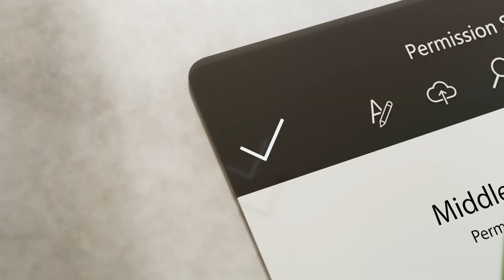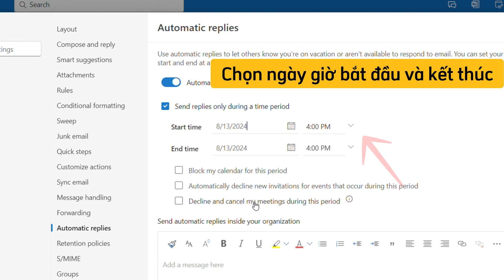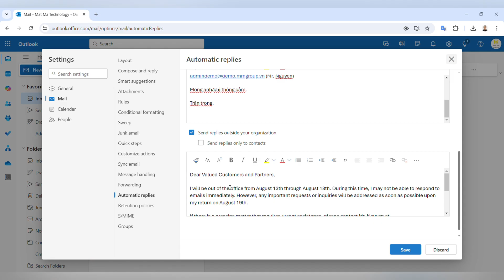Hướng dẫn cài đặt email trả lời tự động trong Outlook | Out of office in Outlook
Tính năng email trả lời tự động hay còn được gọi là auto-reply (out of office) trong Microsoft Outlook. Mat Ma Technology sẽ hướng dẫn bạn chi tiết cách cài đặt trong video này.

Khi bạn đang trong kỳ nghỉ, đi công tác hoặc vì lý do nào đó mà không thể trả lời email ngay lập tức, tính năng email trả lời tự động của Microsoft Outlook sẽ giúp bạn gửi ngay một thông báo tới những người liên hệ.

Nếu bạn có thắc mắc nào khác, hãy để lại bình luận bên dưới nhé.

MAT MA TECHNOLOGY | Điện toán đám mây, Trí tuệ nhân tạo và Giải pháp bảo mật
📌 Văn phòng giao dịch: Tầng 3B tòa nhà Scetpa, 19A Cộng Hòa, Phường 12, Quận Tân Bình, TPHCM